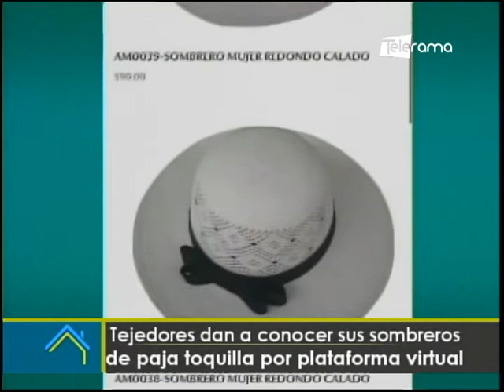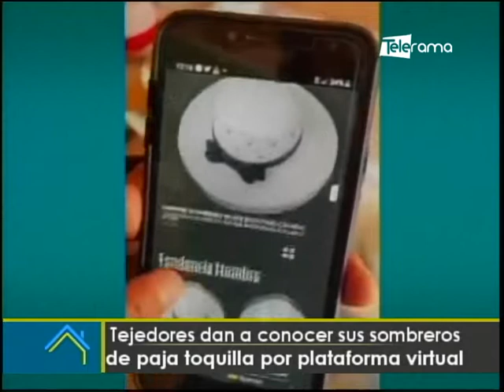Tejedoras dan a conocer sus sombreros de paja toquilla por plataforma virtual